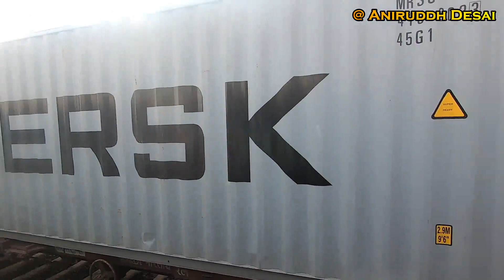JOURNEY THROUGH SAURASHTRA || Rajkot - Ahmedabad Journey Compilation in Veraval⇌Pune Express..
JOURNEY THROUGH SAURASTRA || Rajkot - Ahmedabad Journey Compilation in Veraval⇌Pune Express...

I hope you all enjoyed this Compilation video.
Enjoy the video and please tell me your honest reviews in the Comments section, Like the video and Share it.
JAI HIND